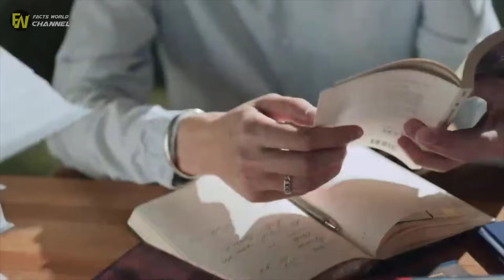Brothers Are Fishing Quietly - If This Hadn't Been Filmed, No One Would've Believed It!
or